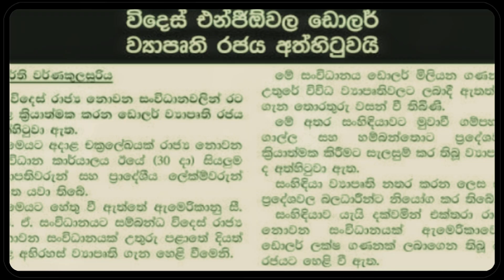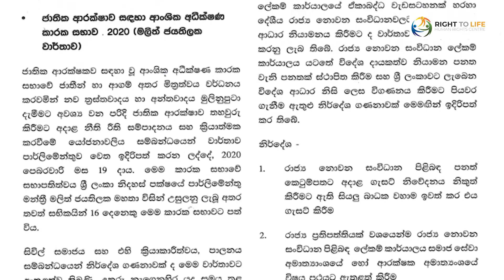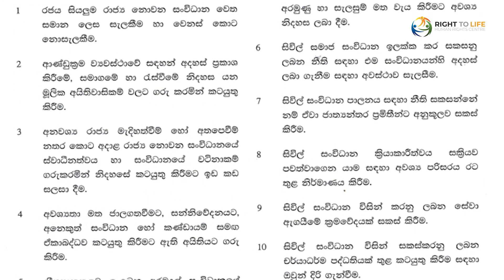NGO නව පනත තුළින් සිවිල් සමාජ අවකාශයට එල්ලවන බලපෑම | පිලිප් දිසානායක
Producer -  Sameera Dananjaya
Editor - Nuwan Dhananajaya